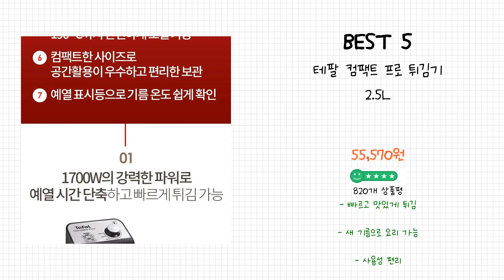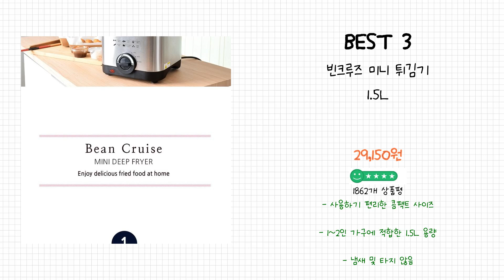2024년 튀김기 Best 상품 추천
2024년 Best 튀김기 상품을 추천해 드립니다.

상품 전체비교 : 0:12

Best 5
테팔 컴팩트 프로 튀김기 2.5L

Best 4
델키 전기 튀김기 6L

Best 3
빈크루즈 미니 튀김기 1.5L

Best 2
델키 대용량 전기 튀김기

Best 1
엔젤리빙 전기 튀김기 올인원 대용량, 20리터

감사합니다